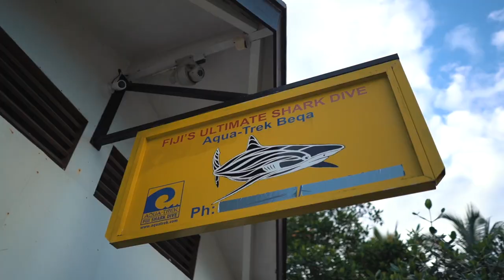Aqua-Trek Beqa - Ultimate Shark Encounter!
Come dive with Fiji's shark dive pioneers - Aqua Trek Beqa - and meet up to 8 species of shark on only 1 dive!
We promise you: our world-renowned Ultimate Shark Encounter in Beqa Lagoon will be the DIVE OF YOUR LIFE!
Over 30 years of experience and an impeccable safety record make Aqua Trek the #1 choice for shark dives in Beqa Lagoon, Fiji.

The amazing footage was filmed by @ExpeditionDrenched! Check out their channel!